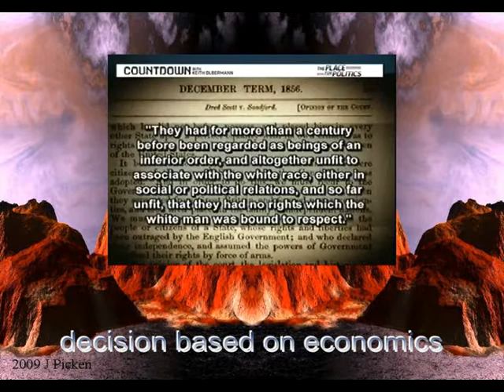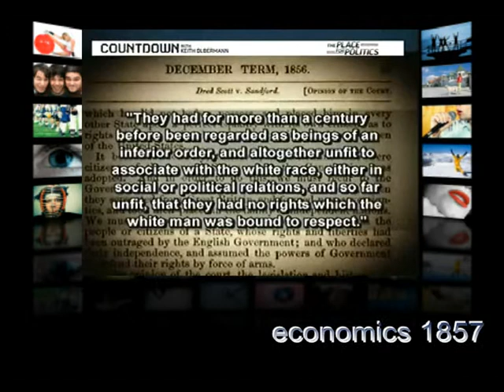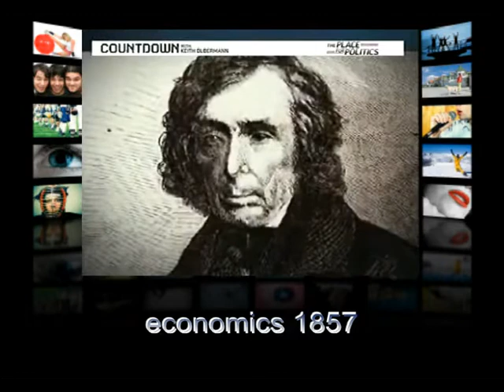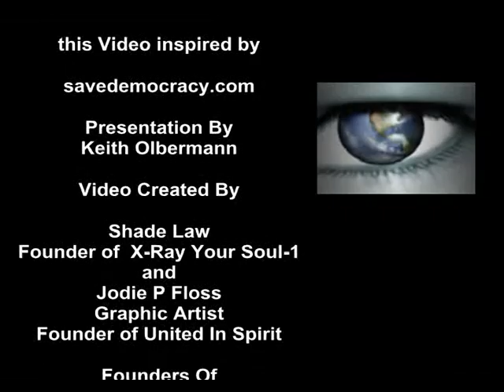For The Corporation By The Corporation By Shade Law and Jodie P Floss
RULE OR RUIN SERIES: PETITION LINK HERE!
Be a first rate version of yourself, not a second rate version of someone else.
Striking Concept and Knight Production Music By: Devotions Recording; Shade law

LINKS:
Countdown With Keith Olbermann

X~Ray Your Soul~1
SHADE LAW

United In Spirit
JODIE P. FLOSS

STRIKING CONCEPT
SHADE LAW and JODIE P. FLOSS